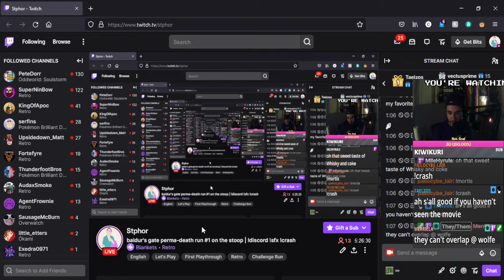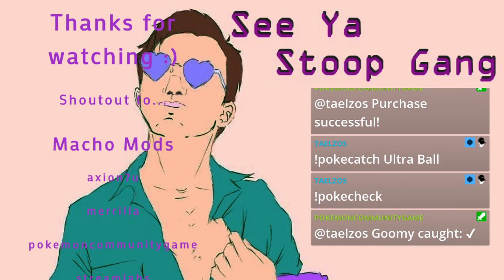Baldur's Gate Permadeath #1